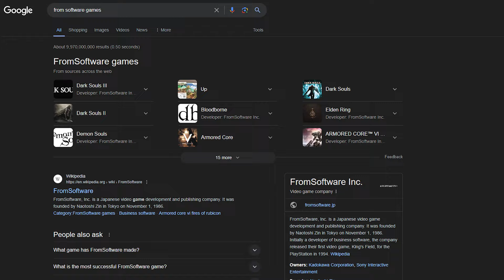Disney's Up For The PS2 Has Absolutely Made Me Sterile.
In this video, I play Disney's Up for the PS2 and, spoiler alert, it has absolutely made me sterile! Watch to see why this game has had such a shocking effect on me!
In this video, we discuss the impact of Disney's Up for the PS2 on players. Find out how this game has affected us in unexpected ways.

... i hate kids now